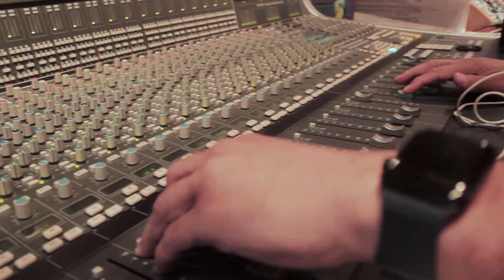Lenky Marsden discusses working with Davin on 'Free Your Mind'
This is a sneak preview of a documentary about Davin Michael Stedman's experience recording and promoting a hit song in Kingston, Jamaica, featuring producer Anthony Red Rose, Sly & Robbie, and Lenky Marsden.

Lenky discusses 'Free Your Mind' and Davin's unique style and contributions as a songwriter.